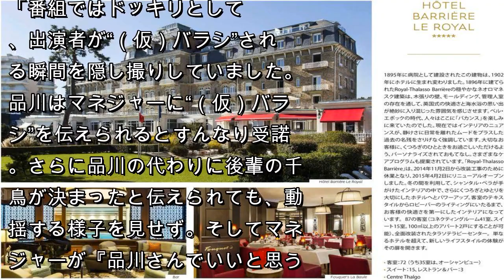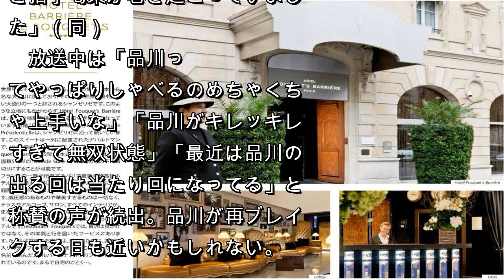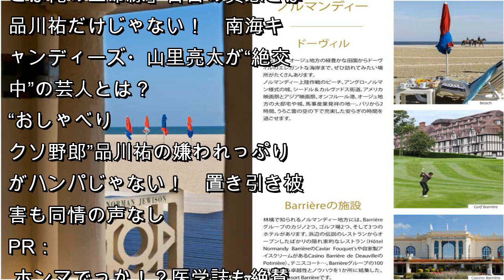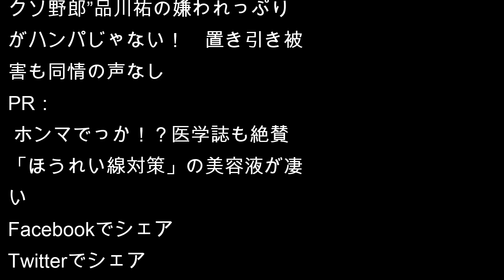『アメトーーク！』で品川の好感度が爆上がり！ 隠し撮りで明らかになった“温厚な姿”に感動の声 - 日刊サイゾー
5月10日放送の『アメトーーク！』（テレビ朝日系）の“（仮）バラシ芸人”に品川庄司・品川祐が出演。嫌われ者の品川だが、この企画では好感度をアップして話題になっていた。
　第一候補のタレントがもし出演できなかったとき